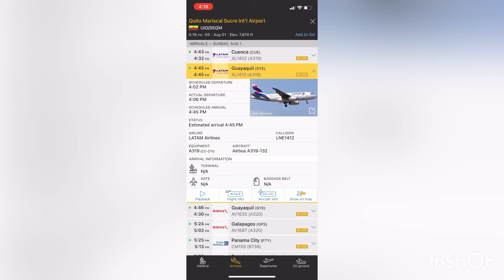Airbus A319-132 de LATAM Airlines Volando de Guayaquil a Quito